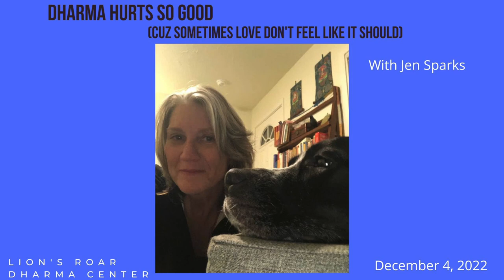Dharma Hurts So Good - (cuz sometimes love don't feel like it should) - With Jen Sparks - 12/4/2022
Ending a long-term relationship was both painful and liberating. I've noticed when you're single, all your partnered friends want to know when you're getting back in the saddle. They talk about how great love is like they're in multilevel marketing and you're on the ground floor to riches. They ask:

Don't you want to feel that way again?
Don't you believe in love?

Sigh. It's complicated. My answers to this and other questions have led me to re-examine the typical approach to relationships. Join me, Jen Sparks, in this talk, as we consider: What do we talk about when we talk about love?